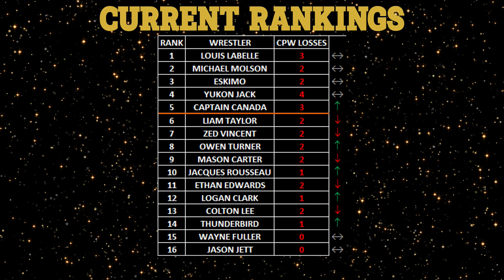MATCH #1,869 - JASON JETT VS WAYNE FULLER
CANADA TERRITORY - SHOW #2
JASON JETT (1-0-0) VS WAYNE FULLER (0-2-0)